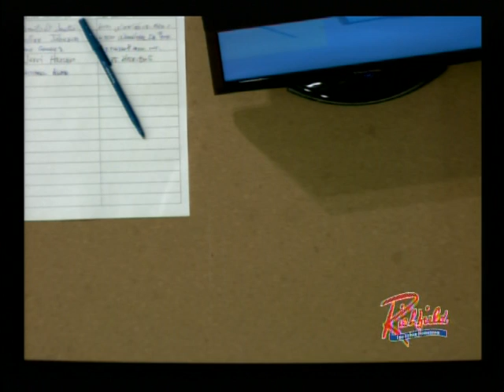City of Richfield Planning Commission Meeting February 22, 2016